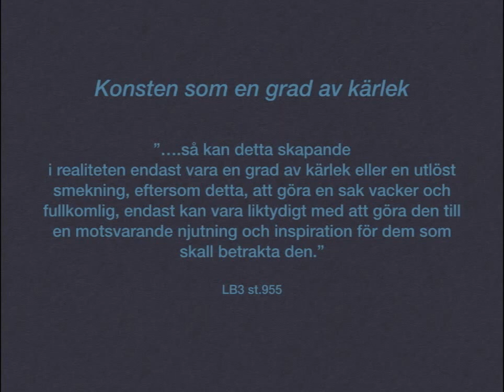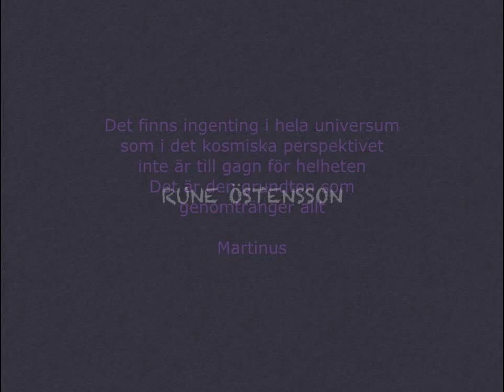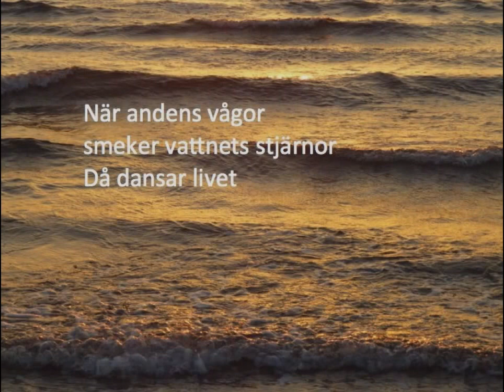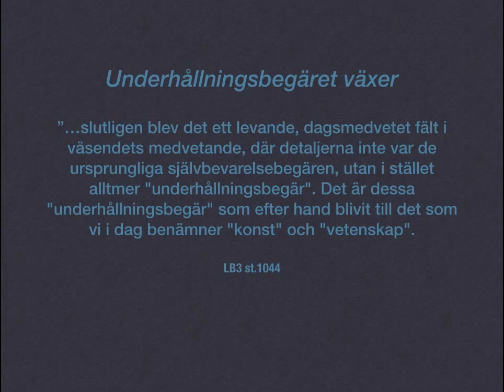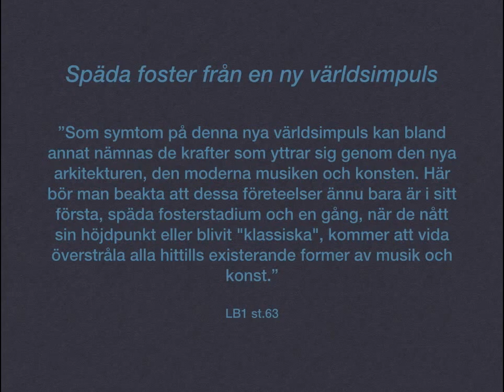Konstbildspel Klint 1.0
Konstnärliga uttryck från 16 konstnärer som delar ett intresse för Martinus världsbild